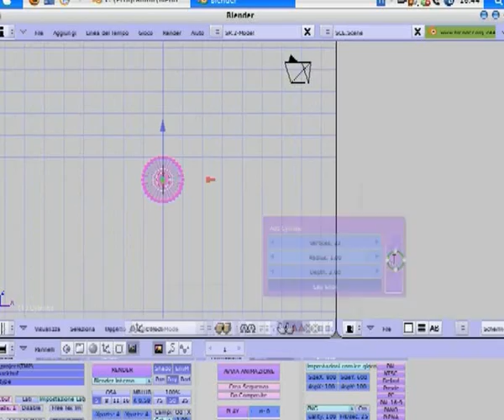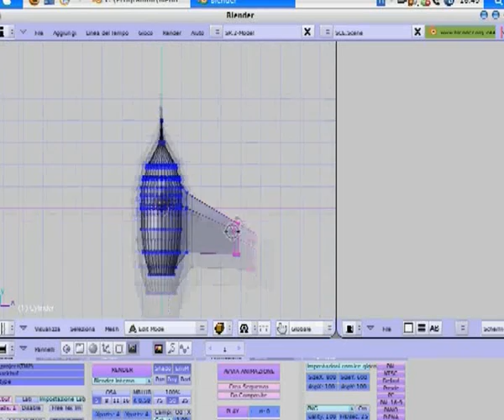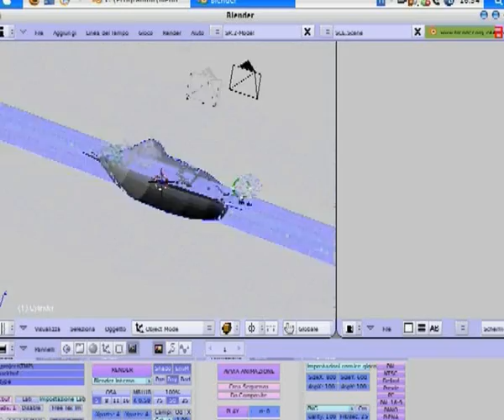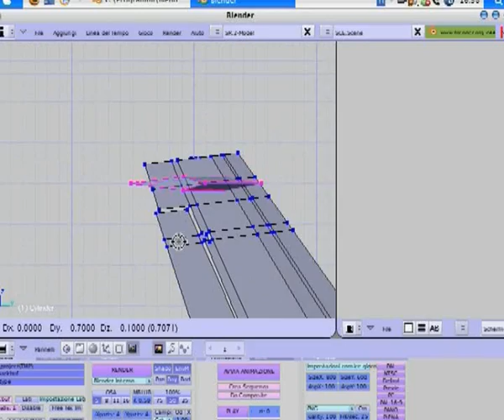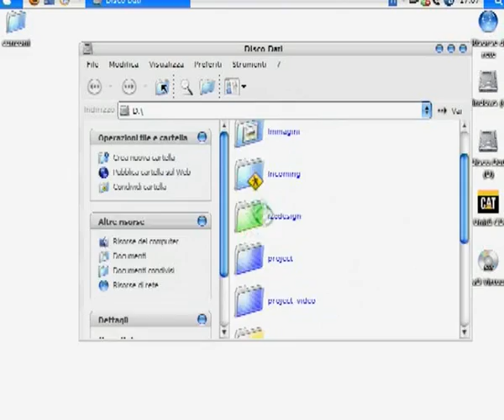How to make a simple aircraft in Blender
This isn't a TUTORIAL but is a demostration of a method for create aircrafts that i use!